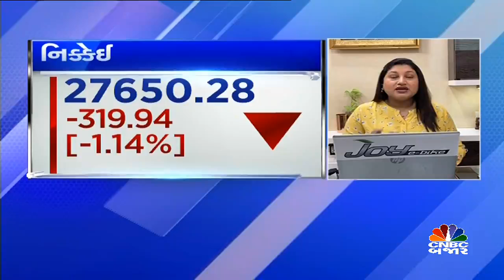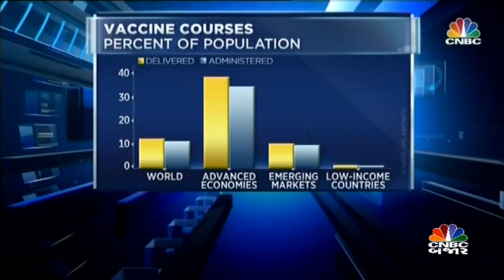વૈશ્વિક બજારથી સંકેત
વૈશ્વિક બજારથી કેવા સંકેત મળી રહ્યા છે ? સાથે જ IMFના અર્થશાસ્ત્રી ગીતા ગોપીનાથ ઇમર્જિંગ માર્કેટ માટે ડાઉનગ્રેડ વ્યૂ આપી રહ્યા છે આવો જાણીએ વધુમાં તેમણે શું કહ્યું